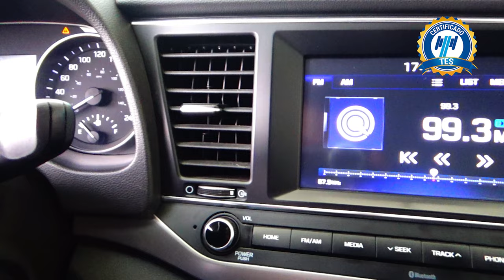Hyundai / Elantra / 2018 - 15341